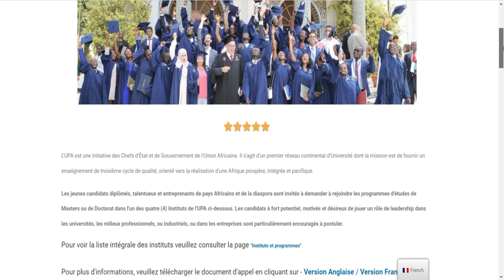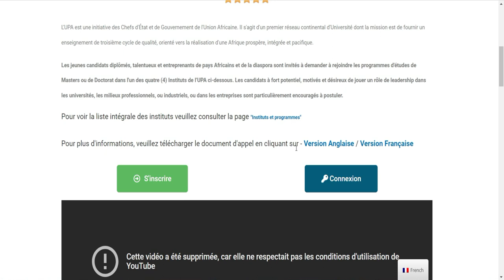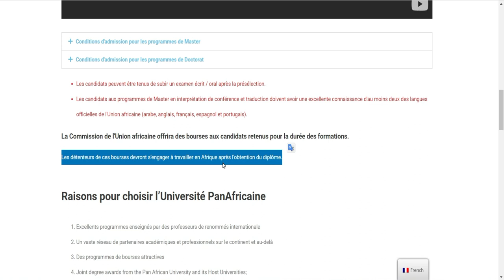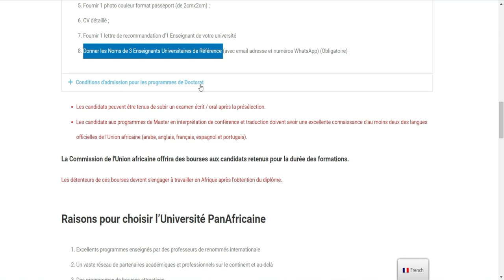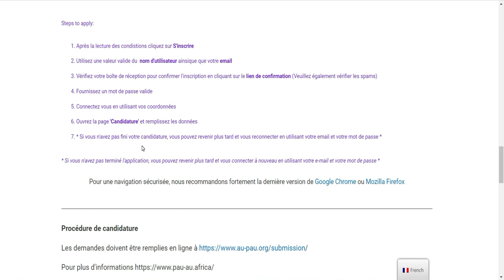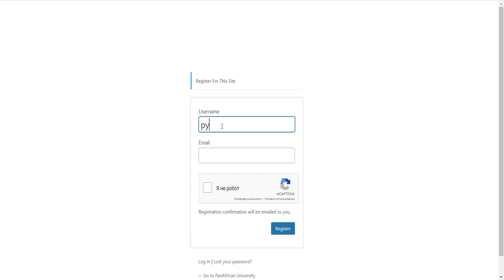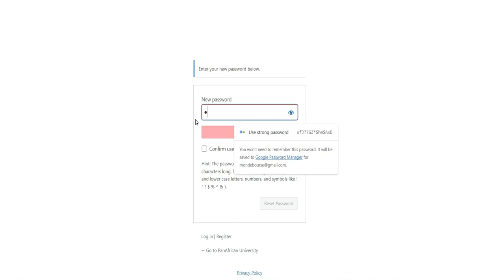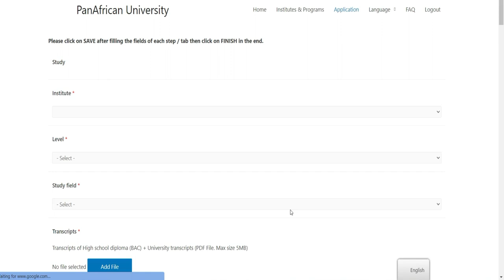Bourse d'etude PANAFRICAINE 2023 (Algerie ,Nigeria ,Nigeria ,Kenya)